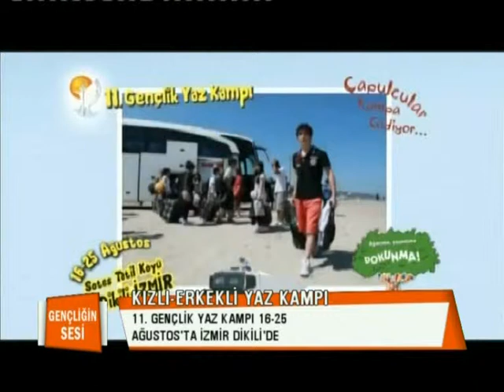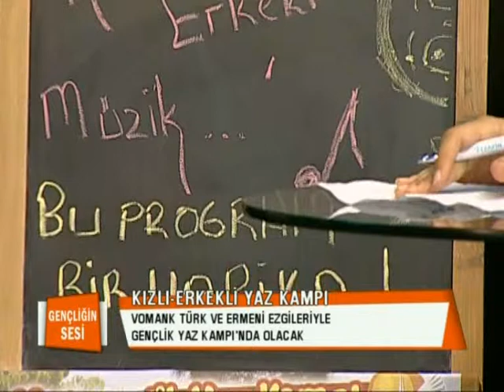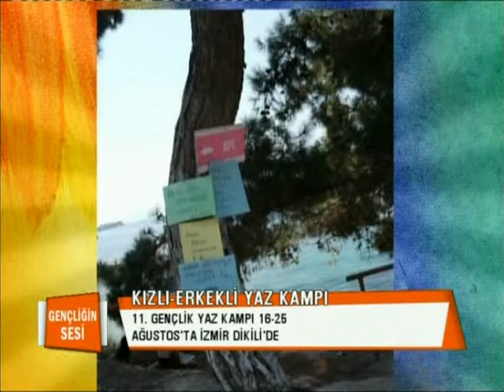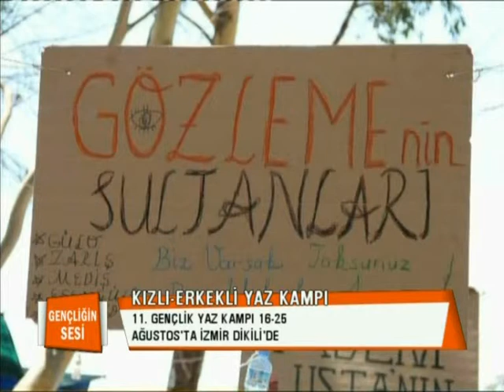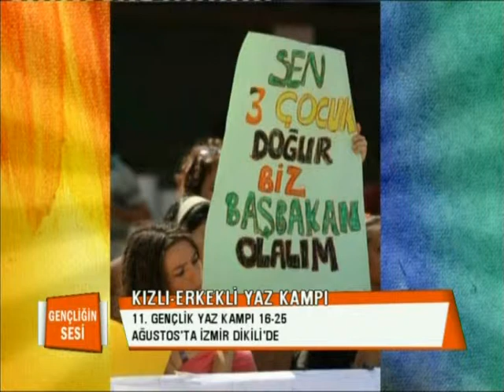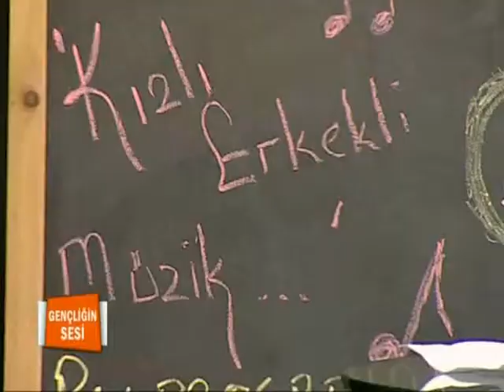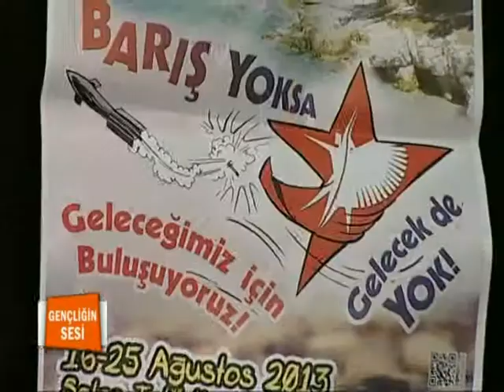Gençliğin Sesi - Vomank 4 Ağustos 2013 Hayat Tv - bölüm1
Vomank Grubu 4 Ağustos günü Hayat Televizyonu'nda ekranlara gelen Elif Ergin'in sunduğu Gençliğin Sesi programının konuğuydu.